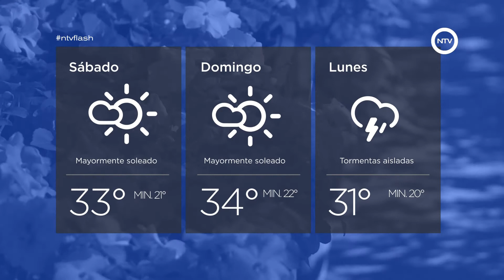16 de febrero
Contenido:

MALVINAS ARGENTINAS
Verano cultural en Malvinas
Show en vivo, bailes y juegos en la plaza Bouchard

PILAR
Nueva posta del SAME en Pilar
Está ubicada en el Km 52 de Panamericana

ESCOBAR
Festejo del Día de los Enamorados
Participaron más de 2000 personas

NTV Medios | CANAL 2 de Yabirú TV